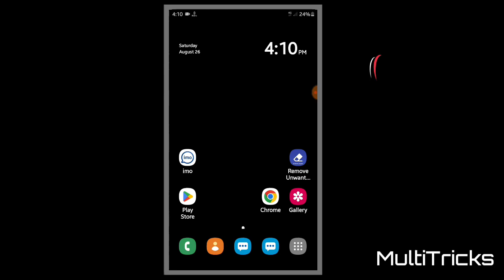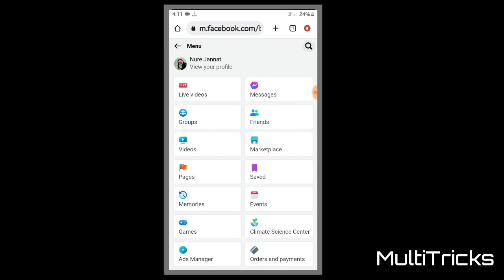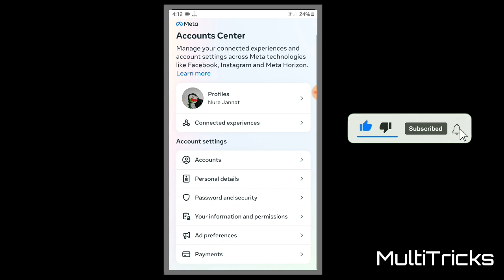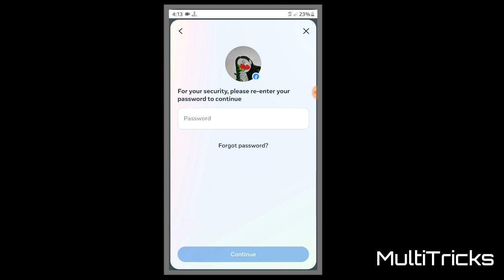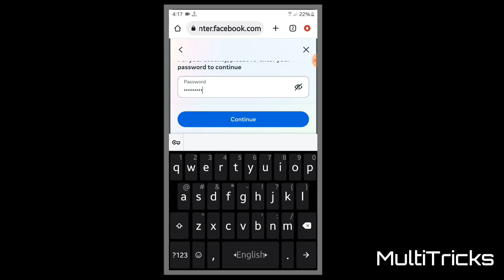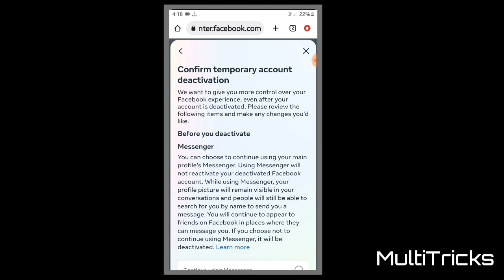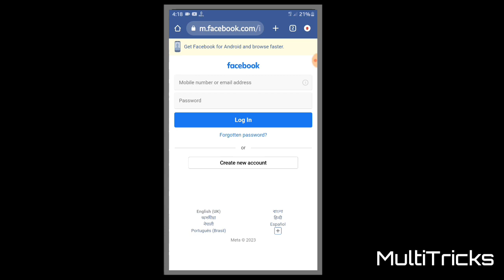Facebook Deactivate Meta Setting in bangla Tutorial|নতুন নিয়মে মেটা সেটিং এ ফেসবুক ডিএক্টিভেট করুন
► Video Topic:- How to Deactivate Facebook Account Tutorial New Facebook Meta.How to deactive Facebook Account - on Facebook New Update,How to DEACTIVATE Facebook account 2023 meta | fb deactivate meta  2023 new update.

ফেসবুকে প্রফেশনাল নতুন সেটিংস আপডেট।how to use meta now in accounts center setting  2024।নতুন মেটা নিয়মে ফেসবুক আইডি ডিএক্টিভ করার নিয়ম ২০২৪ | How to Deactivate Facebook Meta Version.

কিভাবে মেটা ফেসবুক আইডির ডিএক্টিভ করতে হয় ফেসবুক ডিএক্টিভ করার নিয়ম সঠিক নিয়ম।
ফেসবুক একাউন্ট ডিএকটিভ করার নিয়ম